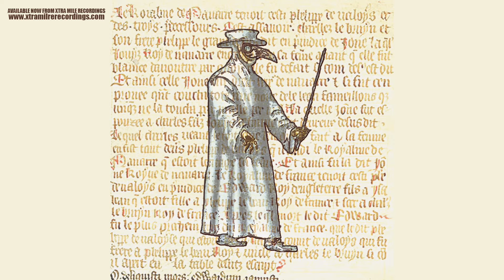Chris T-T - Words Fail Me - full album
Words Fail Me by Chris T-T released on 10th April 2011 on Xtra Mile Recordings.

Tracklisting:
1. Words Fail Me (radio edit)
2. Dancing On My Own
3. Nintendo (Solo Piano version)
4. Words Fail Me (acoustic)